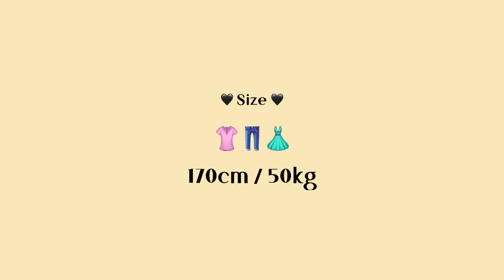가을 옷 뭐살까?🛒ㅣ가을 패션하울🍂ㅣ키큰녀 가을 룩북✨(feat.할인쿠폰)ㅣ29cm, 무신사, 지그재그, 리켓 제품을 모아모아🧸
👚 170cm / 50kg / 상의 S / 하의 26-27

* 본 영상은 리켓Reket으로부터 제품를 제공받아 솔직한 후기를 담았습니다.

❤️추가 10% 할인 쿠폰❤️
- 해당 페이지 접속 시 10% 할인쿠폰 발급 가능

00:00 𝗜𝗡𝗧𝗥𝗢

00:57 𝗟𝗢𝗢𝗞 𝟭
TOP : LEATHERY - 라인 케이블 니트 크롭 가디건 (베리블루)
PANTS : GENERALIDEA - 에코 데님 쇼츠 S (라이트 블루)

02:16 𝗟𝗢𝗢𝗞 𝟮
TOP : NICK NICOLE - pintuck crop top (cream)
TOP : 사색 - 브리지트 봄 레이어드 뷔스티에 (블랙)
PANTS : 사색 - 안도라 하이웨스트 와이드 핀턱 하프팬츠
BAG : 틸아이다이 - Adora in me tote bag_Black

03:56 𝗟𝗢𝗢𝗞 𝟯
TOP : 사색 - 덴하그 루즈핏 가을 데님셔츠 (빈티지블루)

05:24 𝗟𝗢𝗢𝗞 𝟰
TOP : 베리유 - 론지 포켓 SH (스트라이프)
PANTS : 라룸 - 팔레트팬츠 short M (아이보리)

06:44 𝗟𝗢𝗢𝗞 𝟱
TOP : COS - 슬림 핏 롱 슬리브 탑 S (그레이)
TOP : 바이베이지 - 테드 언발 골지 니트 탑 (블랙)
PANTS : 어반드레스 - two tone line wide pants (블랙)

07:49 𝗢𝗨𝗧𝗥𝗢